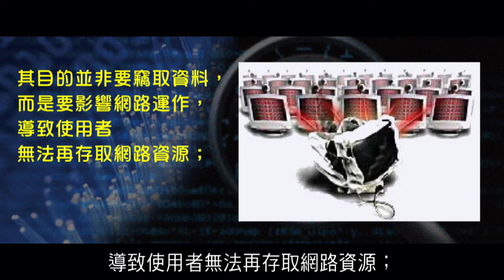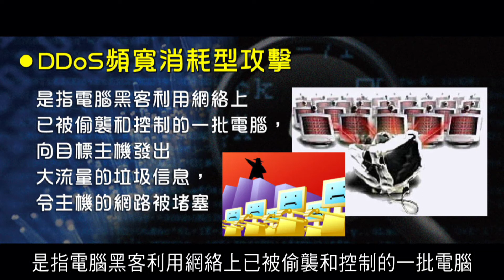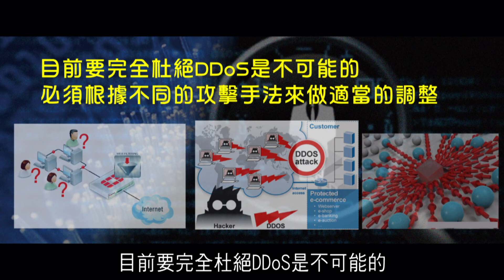2012榮耀盼望Vol. 167 網絡攻擊:DDoS 攻擊簡介